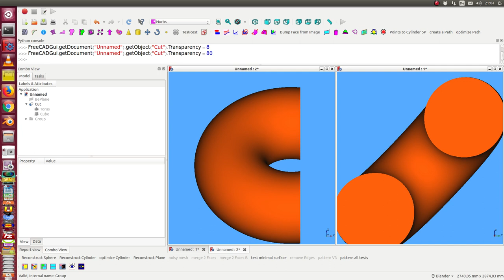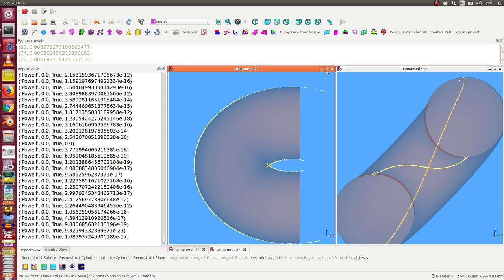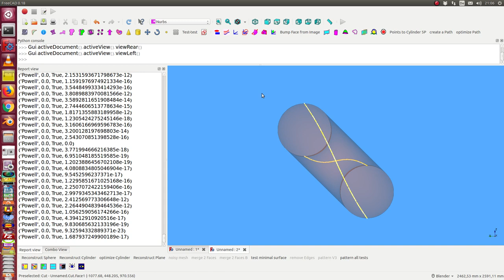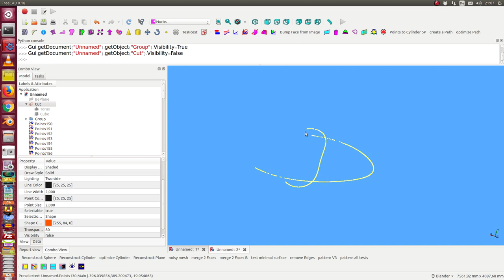besondere Kurven finden -Silhouette